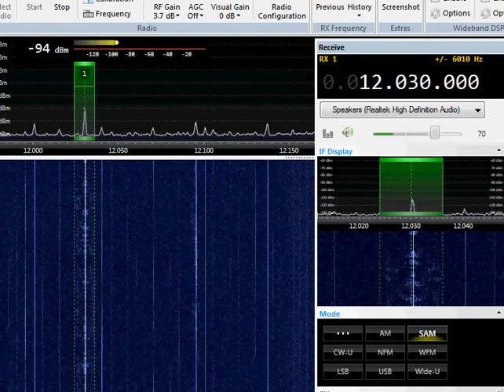SW Radio Exterior De Espana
Language Russian, received 13/3 18:23 UTC in Stankovany, Slovakia from Noblejas 2000 km